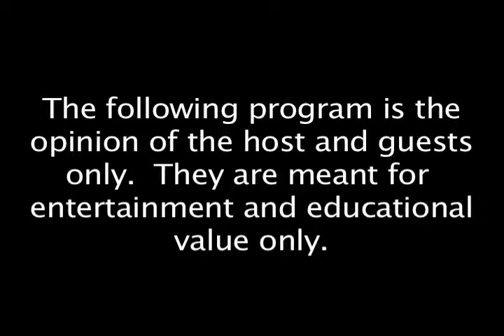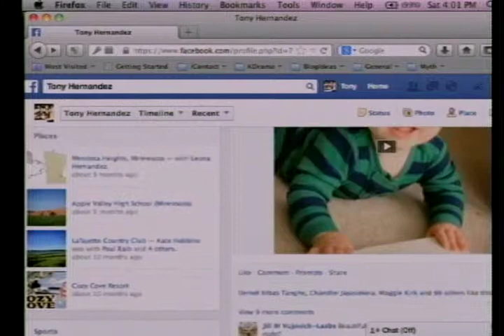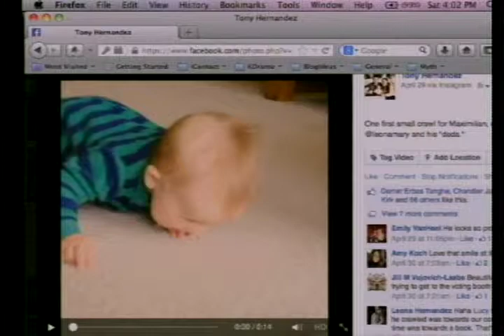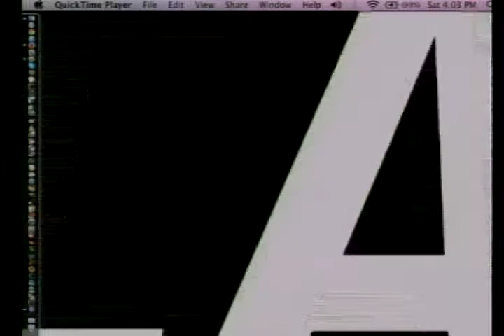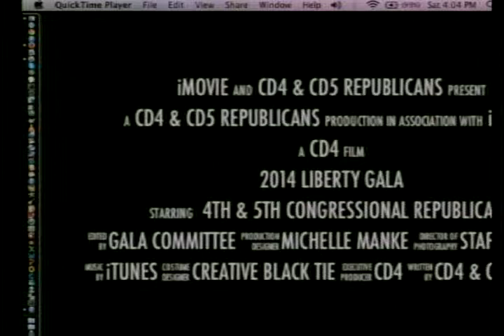Pam Myhra and Marty Seifert for Governor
Tony interviews Rep. Pam Myhra to discuss her service in the Minnesota state House and her candidacy for Lt Governor in the Marty Seifert for Governor campaign.